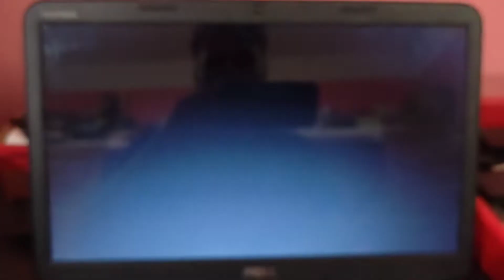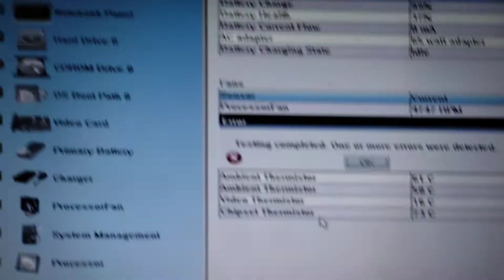How to Troubleshoot Dell inspiron laptop (Press F12)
Dell inspiron 3521 Diagnostics process
How to fix Dell damage part confirmed by diagnosis
Dell Diagnostics
How to hardware test on Dell laptop
how to test hardware on Dell inspiron notebook